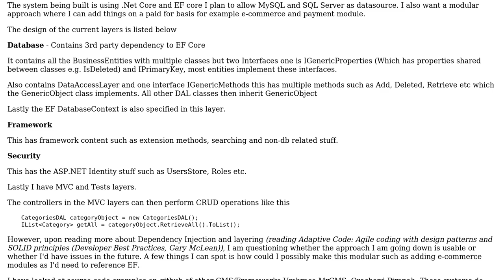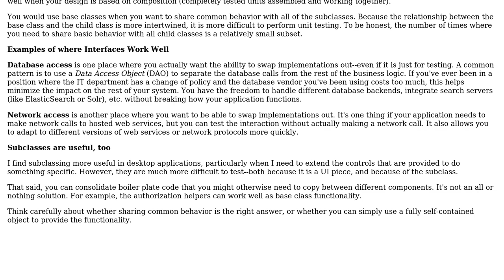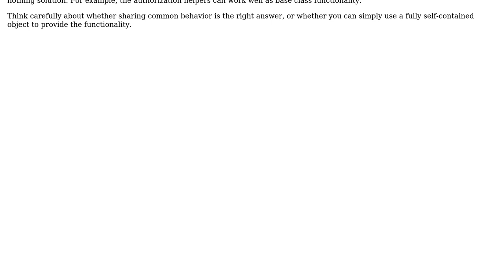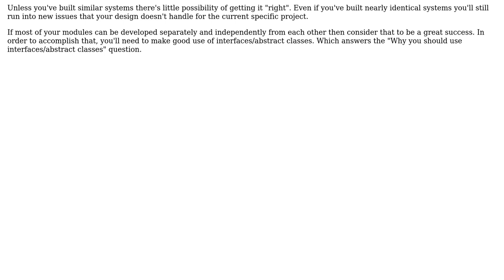Designing a CMS. When to use interfaces properly and dependencies and layering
Software Engineering: Designing a CMS. When to use interfaces properly and dependencies and layering